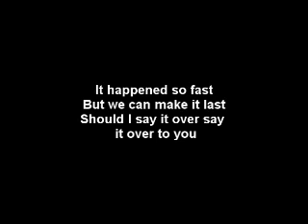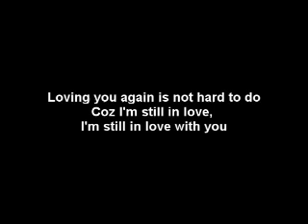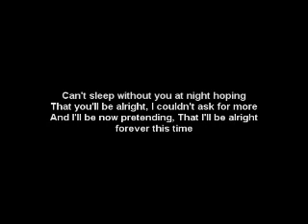The Sick Sad Truth Of Being Alone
new song from last weeks demo...